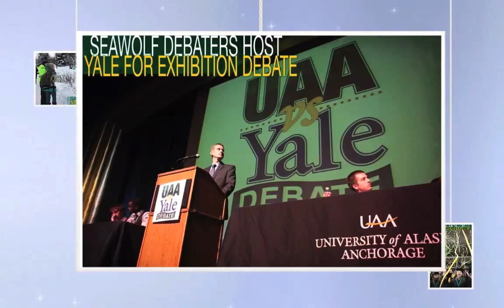Holiday Spirit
Sharing our spirit with you and yours. Happy holidays from UAA!